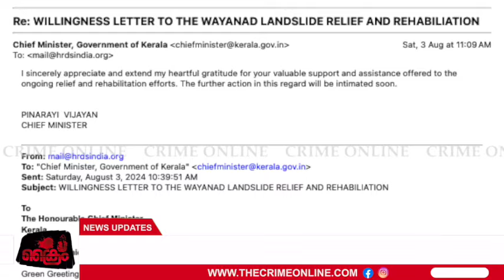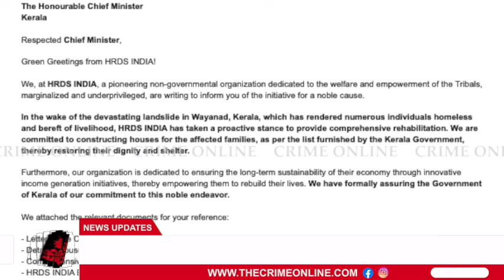മേപ്പാടി ദുരന്തത്തിൽപ്പെട്ട എല്ലാവർക്കും വീടും വരുമാനവും HRDS | Meppadi landslider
മേപ്പാടി ദുരന്തത്തിൽപ്പെട്ട എല്ലാവർക്കും വീടും വരുമാനവും